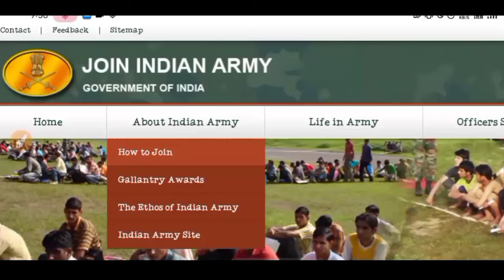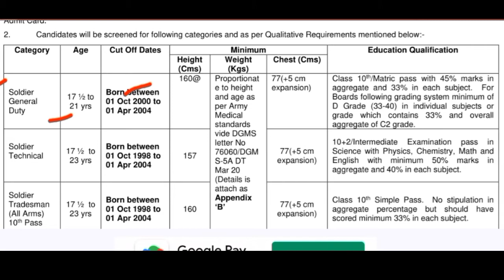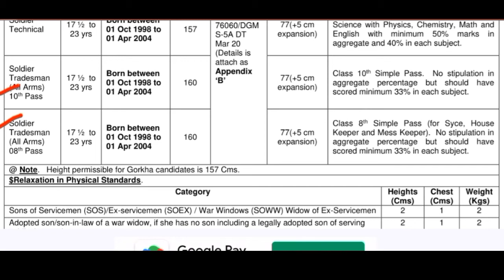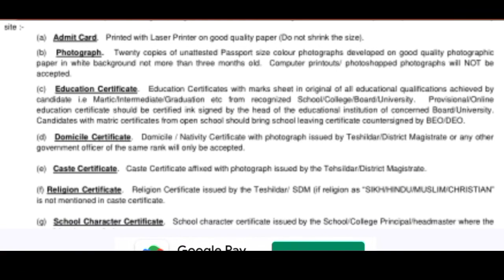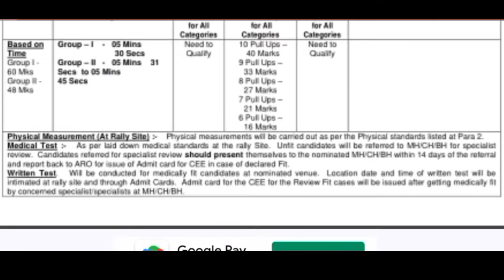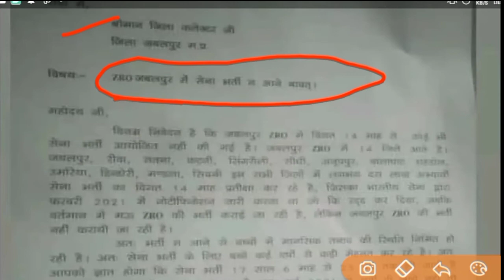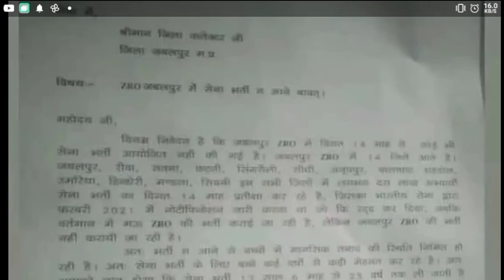Shillong ( meghalay ) Aro Army open rally bharti 2021 || तैयार हो जाओ सभी || Army भर्ती 2021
Jai Hind
Dosto

Jai Hind
Dosto